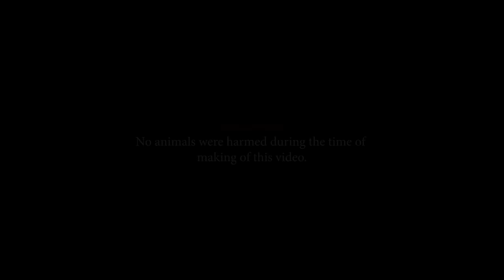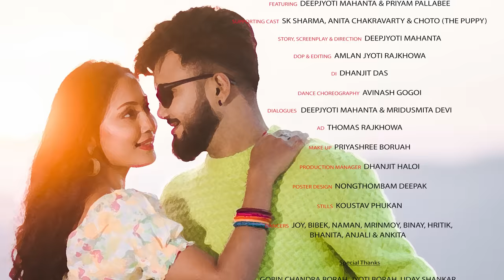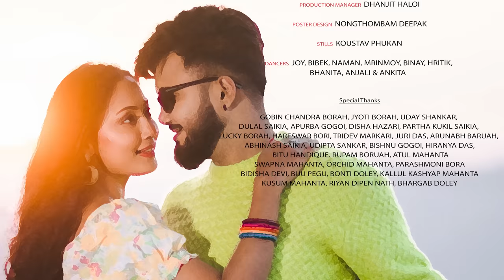Edhani | Ritom Borah | Deepjyoti Mahanta | Priyam Pallabee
Edhani is a beautiful and soulful song about the journey to love. Whether you're in love or just starting out on your own love journey, this song is sure to touch your heart.

Audio Credits

Vocal- Ritom Borah
Lyrics & Composition- Ratul Kalita & Ritom Borah
Music / Mix & Mastered- Migom Bori
Guitar/Flute- Ritom Borah
Additional Drop- Royen Chungkrang

Video Credits

Featuring-Deepjyoti Mahanta & Priyam Pallabee
Supporting Cast-SK Sharma, Anita Chakravarty, Choto(The Puppy)
Story/Screenplay/Direction- Deepjyoti Mahanta
DOP & Editing- Amlan Jyoti Rajkhowa
DI- Dhanjit Das
AD-Thomas Rajkhowa
Dialogues- Deepjyoti Mahanta & Mridusmita Devi
Background Vocal & Music- Trion Mahanta
Voice Dubbing- @Trion Mahanta Audioworks
                            @Studio Anamika by Pinkal        Pratyush
Dance Choreography- Avinash Gogoi
Makeup- Priyashree Boruah
Still Photography- Koustav Phukan
Poster Design- Nongthombam Deepak
Production Manager- Dhanjit Haloi

Dancers - Joy, Bibek, Hritik, Naman, Binay, Bhanita, Ankita, Anjali

Special Thanks

Promotional Partners

Reelsaxomiya
Lyrics Assamese
Meme is live
Story Axom
Kabyakalpa Official
Sokupani official
Keshab creation